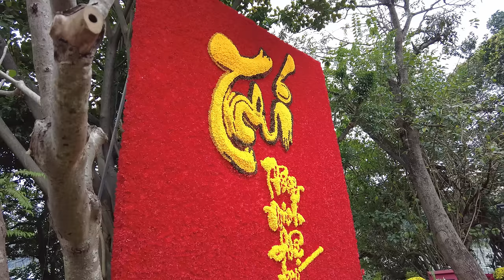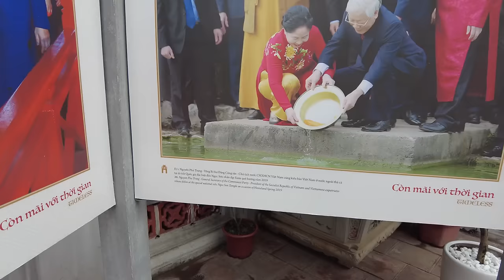Traveling to HANOI VIETNAM for the first time 🇻🇳